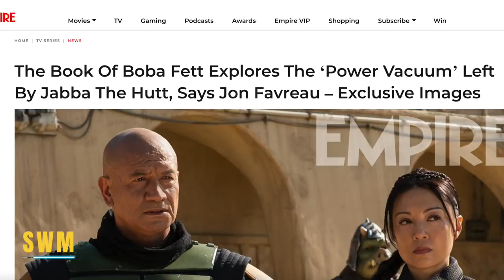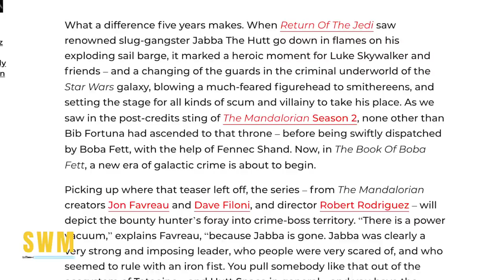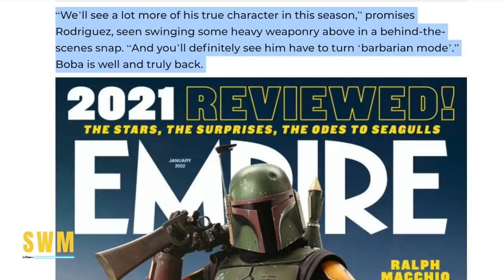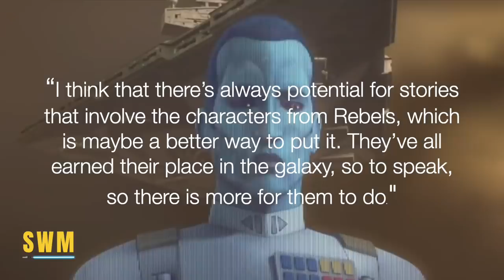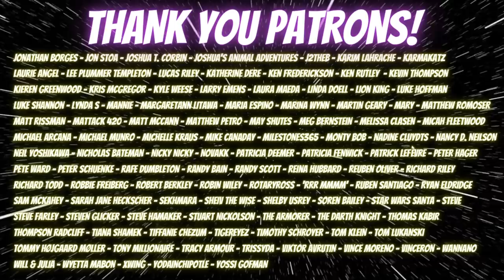NEW Plot Details Revealed For the Book of Boba Fett, Star Wars Rebels Sequel & More Star Wars News!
In this Star Wars news update, we look at the Book of Boba Fett and new plot details revealed by Jon Favreau and Robert Rodriguez that involve Jabba the Hutt and how Boba along with Fennec Shand (Ming-Na Wen) will rule the Tatooine underworld. The series produced by Favreau and Dave Filoni and is a spin-off following the Mandalorian Season 2 on Disney+ by Lucasfilm. The series will feature big cameos, hopefully Bossk, Cad Bane and other bounty hunters.

We also discuss how the Ahsoka Series and Rangers of the New Republic will continue the story of Star Wars Rebels with Ezra Bridger, Ahsoka Tano, Grand Admiral Thrawn, Hera Syndulla and now that she's been officially cast - Sabine Wren. It will also connect to the Mandalorian Season 3 and other shows Kathleen Kennedy announced. What a great time to be a Star Wars fan.